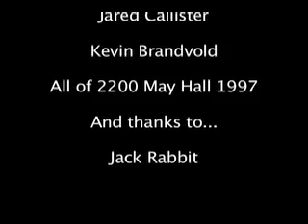Jack Rabbit The Movie Final Cut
Jack Rabbit The Movie
1997 BYU Freshman Year 2200 May Hall